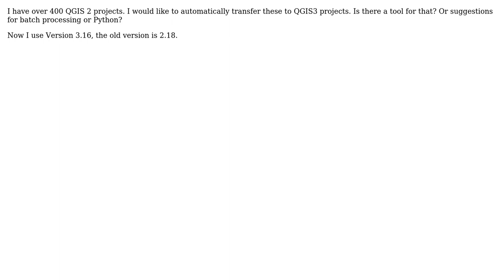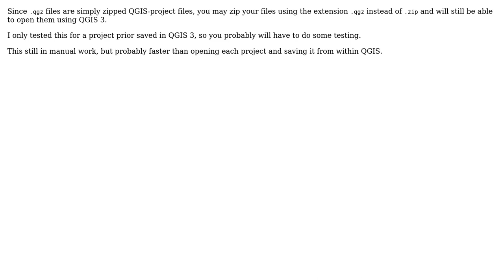GIS: Convert/migrate QGIS 2 Project to QGIS 3 Project automatically (2 Solutions!!)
GIS: Convert/migrate QGIS 2 Project to QGIS 3 Project automatically

With thanks & praise to God, and with thanks to the many people who have made this project possible! | Content (except music & images) licensed under CC BY-SA | Music | Images & others | With thanks to user Vince user ThomasG77 user GisChris user Erik and the Stack Exchange Network Trademarks are property of their respective owners. You are responsible for your own actions.